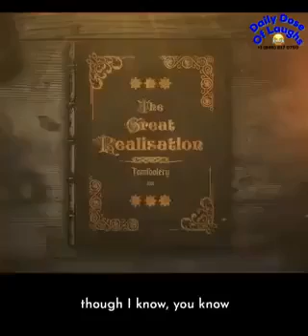The Great Realization (A Tom Foolery Production)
It is a Tom Foolery production it has the logo Daily Dose of Laughs on the video logo and was uploaded to Facebook by Susan Weikers.

Thanks to Tom Foolery productions for making this video... please contact Kellie at if you need this video removed as we dont want any more copywrite strikes so please contact direct for removal.